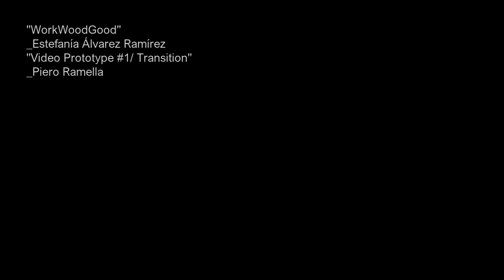Video Prototype No.1 | TRANSITION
by Estefanía Álvarez Ramírez
Video and Camera by Piero Ramella